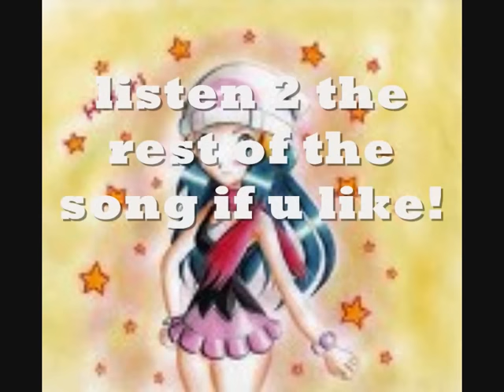pokemon chat 5~Paul did what!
Pokemon chat 5 wow i no it's sorta lame i'm sorry for any trouble that caused ya lol but please rate and comment anyways...